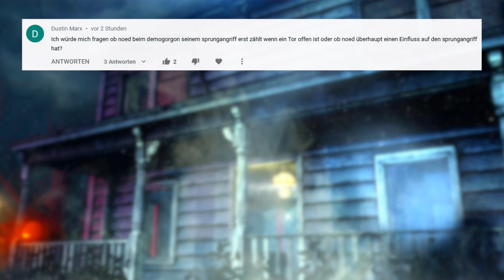Wirkt "NOED" auch auf sekundäre Angriffe? - Dead by Daylight Fragen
Wirkt NOED auch auf sekundäre Angriffe, wie das Zerfetzen des Demogorgon, den Schleichangriff des Schweins oder den Dämonenschlag des Onis?